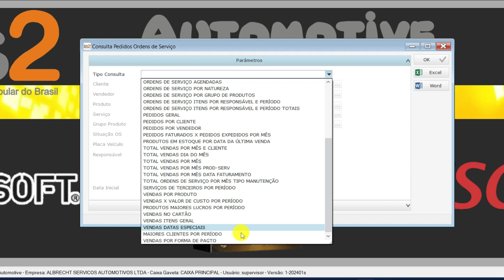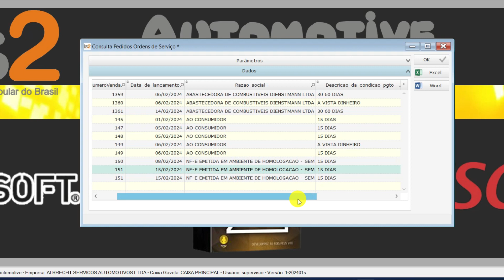Consulta Vendas Por Forma de Pagamento - IS2 Automotive WD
Videoaula demonstrando a consulta de vendas por forma de pagamento no software de autopeças e oficina mecânica IS2 Automotive WD

O software is2 automotive permite informar nas telas de vendas múltiplas formas de pagamento e o gestor pode no final do dia consultar os valores vendidos em cada forma de pagamento, por xexemplo, total de vendas no dinheiro, total de vendas no pix, total de vendas no cartão, etc..

O software controla desde a entrada do veículo na oficina até a sua saída, integrando todos os setores da oficina mecânica e loja de autopeças. Controle de estoque de autopeças, Ordens de Serviços do Veículo, controle de Ordens de Serviços para seguradoras, controle de orçamentos com check list para evitar perda de venda e aumentar o faturamento, controle de manutenção preventiva e corretiva de veículos para gestão de frotas de veículos, gestão financeira, Emissão NFe, Emissão NFCe, Emissão NFSe, controle de Fluxo de Caixa, comissões por mecânicos, vendas utilizando leitor de código de barras para evitar erros, PDV para venda balcão, gestão de estoques e financeiro integrado as telas de vendas, e muito mais.